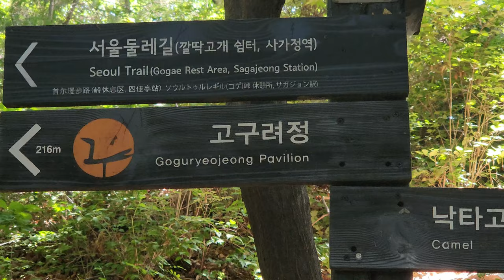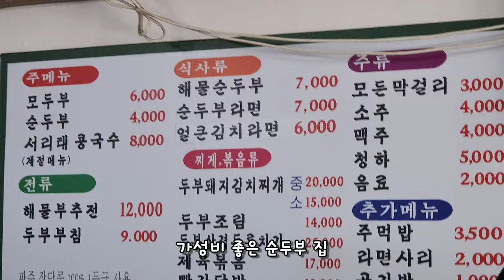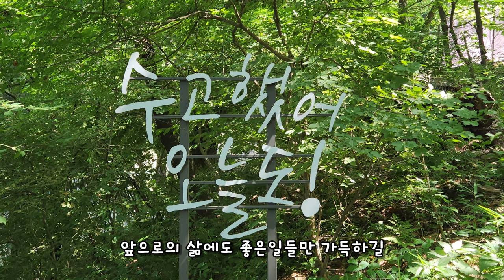❤️아차산❤️ 친구 가족과 찾기 좋은 👦 초보용 등산 코스 🌄 순두부 필수😊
5학년 넘어가기 전 토끼 친구들이 다녀온 아차산 산행 스케치. MTB 타다보니 가벼운 등산은 약간 우습게 여겼는데 오히려 아기자기한 풍경도 즐기고 친구들과 오랜만에 사는 이야기도 나눌 수 있어 참 좋았습니다. RC카도 사람도 자전거도 오르는 산. 산은 많은 이들에게 휴식과 즐거움을 주는 것 같습니다. 또 다른 삶의 전환기를 맞고 있는 친구들과 여러 고민들 함께 나눌 수 있어서 더 없이 좋았습니다.